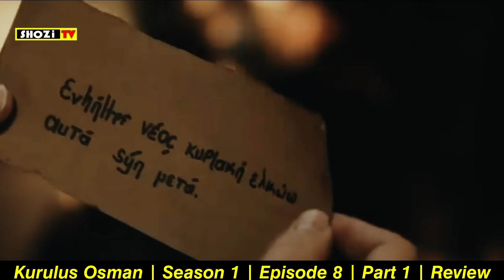Kurulus Osman Season 1 Episode 8 In Urdu | Kurulus Osman Geo Tv | Review | Part 1 | Shozi Tv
Asslam O Alikum SHOZITV​​​ Family. In This Video I Will Tell You About Kurulus Osman Season 1 Episode 8 In Urdu Hope You Guys Enjoy The Video Give A Like If You Enjoy The Video And Also Subscribe To My Channel To Get More Informative Videos Like This. Take Care Allah Hafiz.